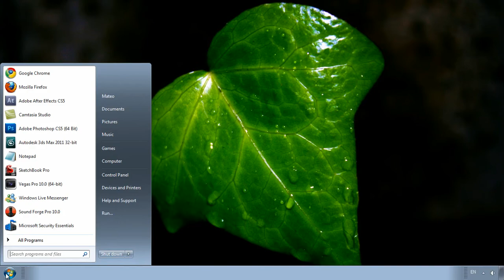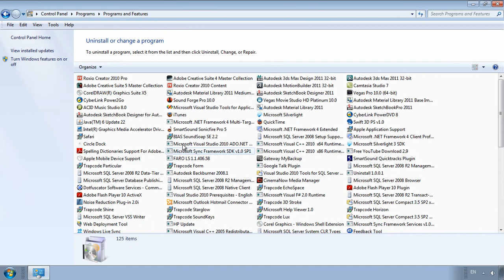Tutorial de Windows 7 - Control Panel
Con este absurdo tutorials tendras una minima idea para llegar
hasta donde esta todos los programas que estan instaladados en tu computadora..